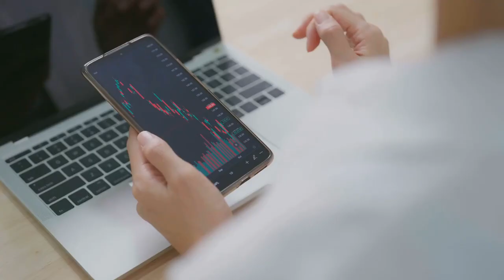Supercharge Your Life: 10 Game-Changing Resolutions 2024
It's that time of the year when we reflect on the past and set our sights on the future. So, grab your notebooks and get ready to make 2024 YOUR year. We've curated 10 practical resolutions that are not just about self-improvement, but about creating a better YOU in every aspect of your life.

In the fast-paced world we live in, we understand the importance of making each day count. That's why Better Off Guide is your go-to resource for optimizing your life, one video at a time. It's not just about being good; it's about being better off in every aspect of your life.

So, as we dive into this adventure together, remember: you're not alone. Our community is here to support, inspire, and celebrate your victories — both big and small. Get ready to transform your life because, here at Better Off Guide, we believe that you deserve nothing less than the extraordinary!

Timecodes / Chapters:
00:00 - Introduction
00:46 - Cultivate a Mindful Morning Routine
02:00 - Embrace a Healthy Lifestyle
02:56 - Unplug and Prioritize Mental Health
04:20 - Set Realistic Financial Goals
05:21 - Learn a New Skill
06:14 - Prioritize Work-Life Balance
07:43 - Foster Meaningful Relationships
08:39 - Practice Gratitude Daily
09:36 - Reduce Your Environmental Impact
10:33 - Take Time for Self-Care
11:56 - Conclusion